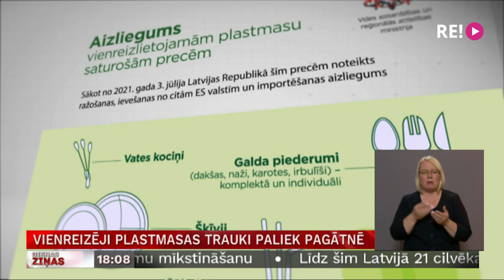Vienreizēji plastmasas trauki paliek pagātnē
Ierastie ausu tīrāmie kociņi, vienreizlietojamie plastmasas šķīvji un galda piederumi, kokteiļu salmiņi un maisāmkociņi, balonu kociņi un tamlīdzīgi plastmasas izstrādājumi veikalu plauktos drīz vairs nebūs redzami. Saeimā pieņemts likums, kas aizliedz Latvijā ražot un tirgot virkni plastmasas izstrādājumu un citām plastmasu saturošām precēm nosaka papildu ierobežojumus. Turpina Ģirts Zvirbulis.